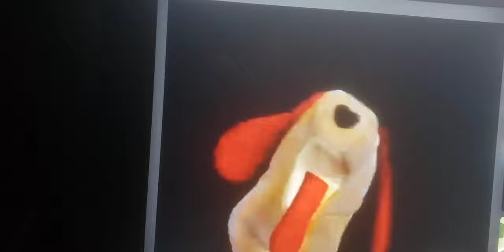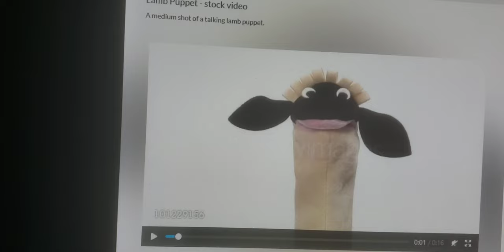Grand Haven Musical Fountain: Christmas In July - Up On The Rooftop Sing Along